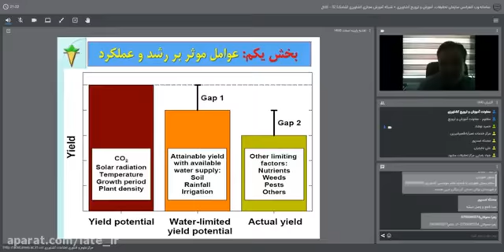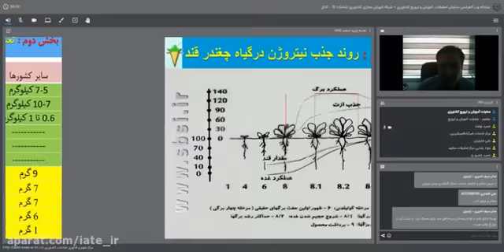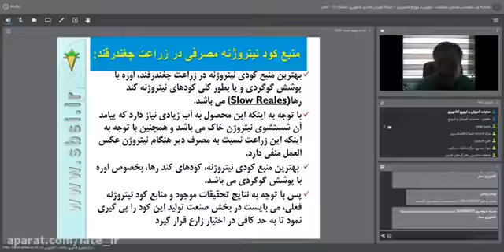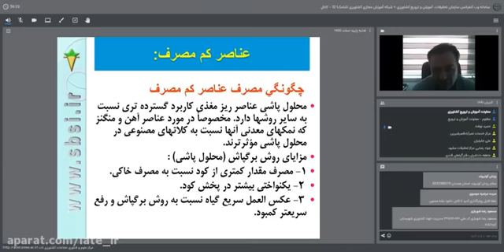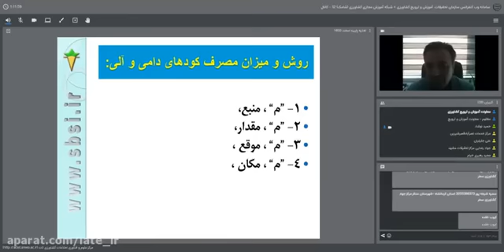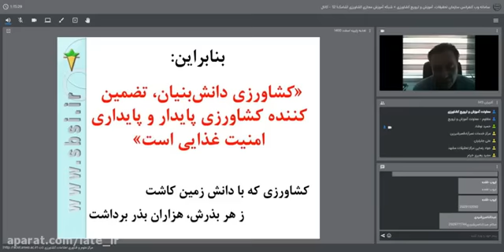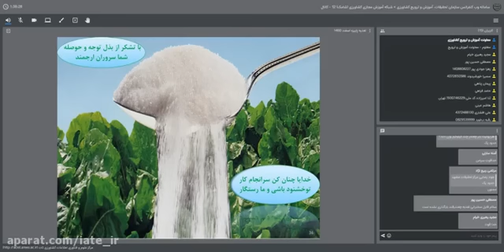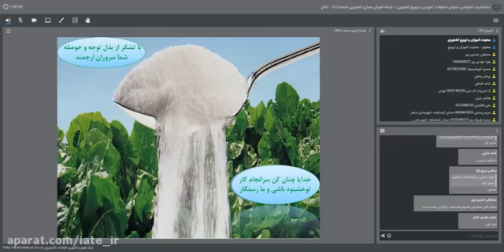Arabic Time Students will get the opportunity to practice their skills